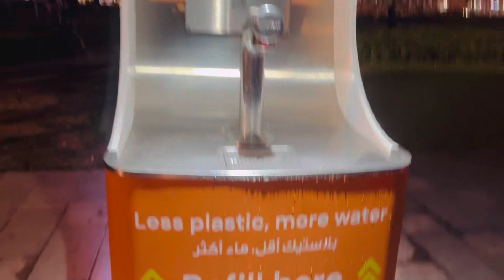Abra park Bur dubai🇦🇪🇮🇳